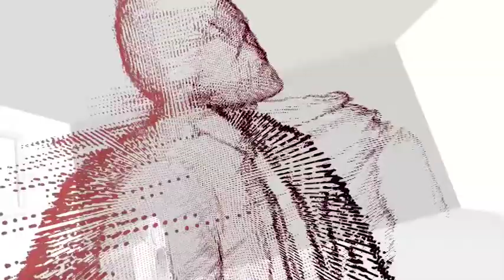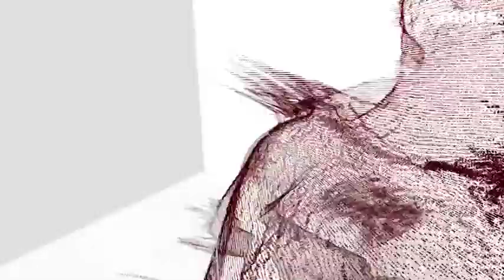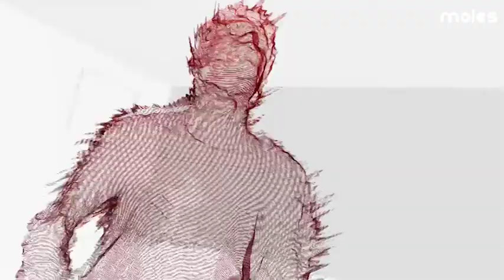RADAR: We Are Parkas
Moles has been helping new bands off the ground since 1978. Put yourself on the map.

MOLES RADAR champions the best in local live music, generating exposure for up-and-coming artists through curated playlists, news articles and video interviews.

WE ARE PARKAS

"We Are Parkas are the grit, guts, and passion that is missing from modern day indie music. Matt Banks (vocals), Owen Stephens (guitar), George Hopkins (bass) and Joe Strauss (drums) have been writing and gigging constantly since 2015, perfecting their arena sized sound and firmly establishing themselves as the South West’s most exciting prospect in indie rock. They take inspiration from the greats. Namely the Arctic Monkeys, The Jam, The Strokes, Red Hot Chilli Peppers and others of a similar vein. With towering riffs, soaring melodies, and palpable charisma their live show is a refreshing injection of pure solid energy. It must be seen to be believed."